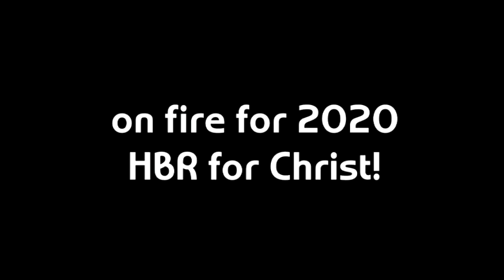2019 year end - The Door HBR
A quick recap of all the events during the year for our church. Glory to Christ alone! Praying for a more fruitful 2020